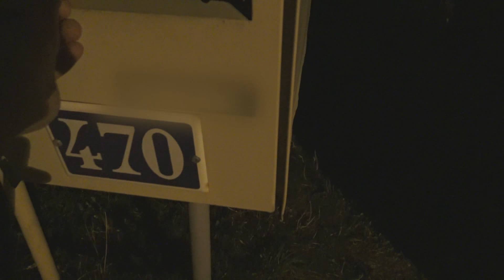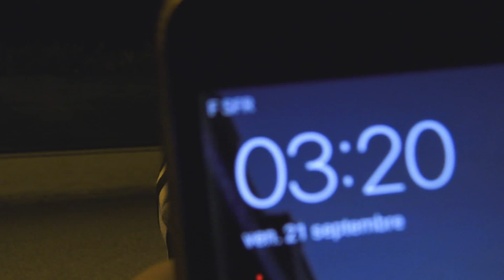Galantix - La NUIT des CHALLENGES EXTRÊMES ‼️🌙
Si t'a aimé la vidéo comme j'ai aimé à la tourner tu peut laisser un like !